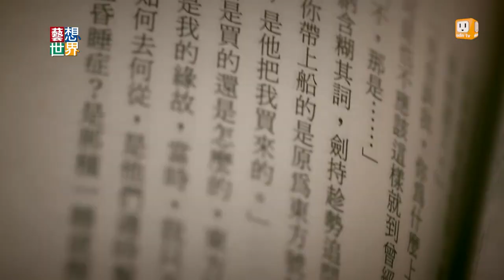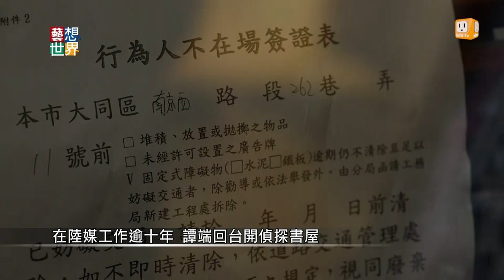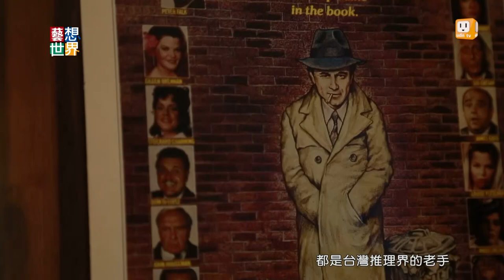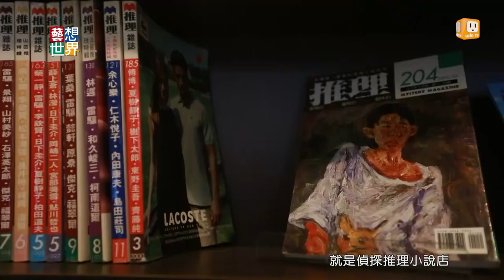20141126《藝想世界》全台第一家偵探書屋 座落大稻埕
出版業不景氣，獨立書店生存面臨困境，卻有個超級推理迷開了全台第一家偵探書屋。書店中，各國知名偵探齊聚，包括英國的福爾摩斯、法國的亞森羅蘋，冷血諜報員、硬漢警探。而且書店裡也舉辦寫作課程。大家一起鑽研推理小說的寫作之路，希望有朝一日，小小的書店也能孕育出，台灣自己的福爾摩斯。